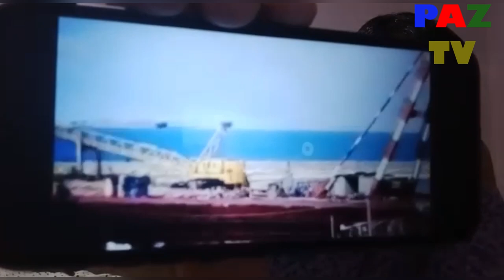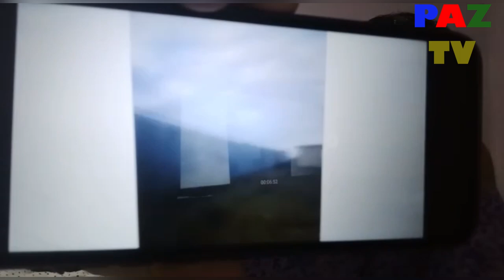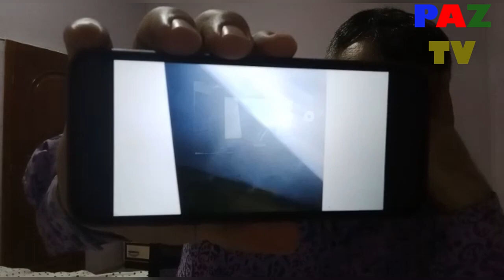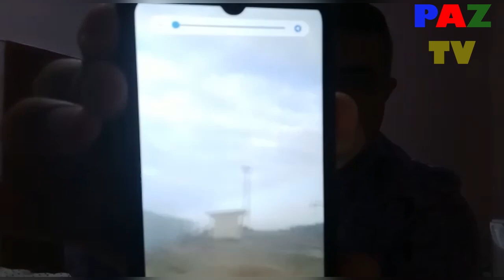İlham Eliyev deyirdin siqnal verin ala sene zurna: Maqsud Mahmudov